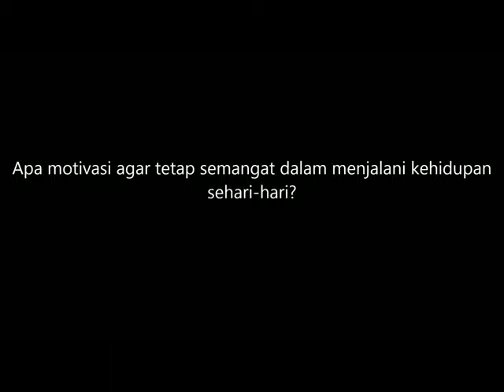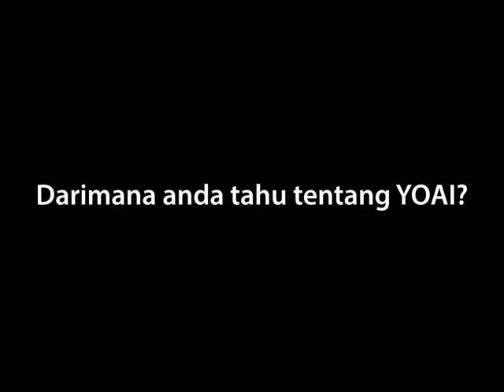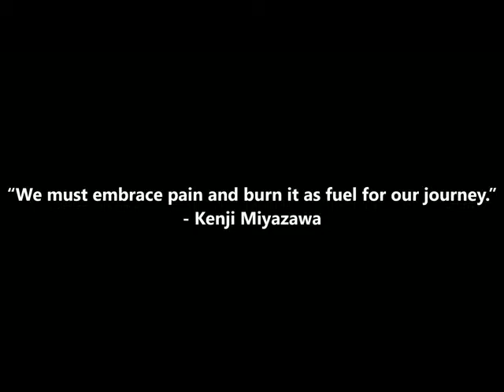Character Building 3: Interpersonal Development Project LI11 - Group 3 - Binus University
Credits:
YOAI (Yayasan Onkologi Anak Indonesia)

Group's Members:
 Amirul Tunggul Tarsanto
 Andi Muhammad Rasyid
 Evi Aprilarini Liuman
 Hendianto
 Kuntara Ajie Pratama
 Mohammad Adityo Purnomo
 Ricky Soewanto
 Sherly Tan
 Sinthia Junita
 Suno

CB3: Interpersonal Development Project
LI11 - Group 3